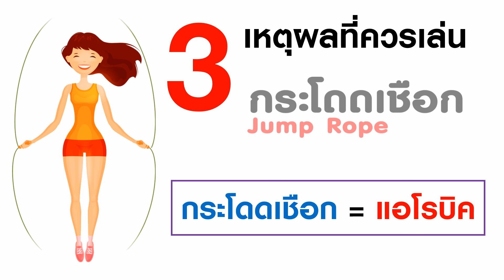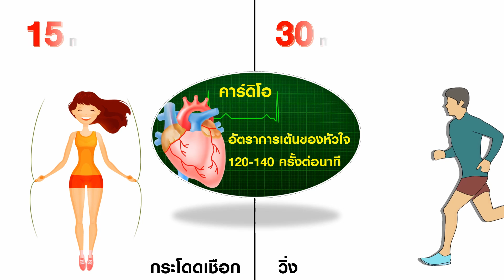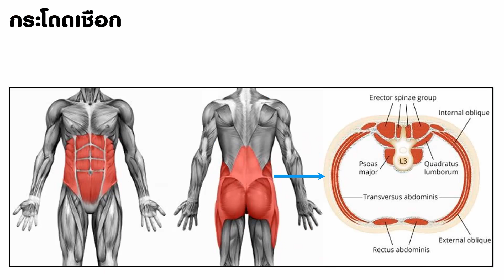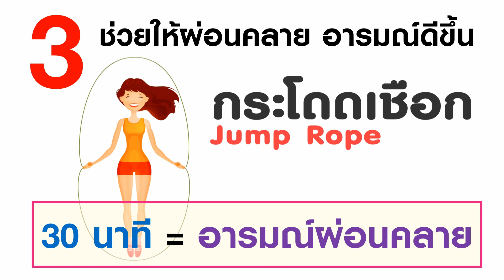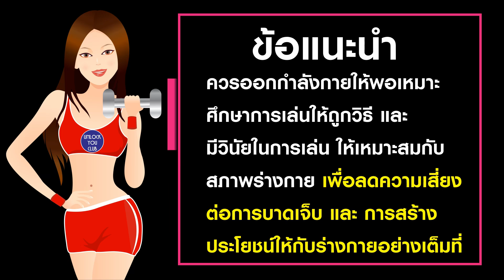3เหตุผลที่ควรเล่นกระโดดเชือก ลดพุง กระชับสัดส่วน เพิ่มความสูง (Jump Rope)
3เหตุผลที่ควรเล่นกระโดดเชือก ลดพุง กระชับสัดส่วน เพิ่มความสูง (Jump Rope)

ประโยชน์ของการเล่น กระโดดเชือ
1.ช่วยลดพุง ลดไขมัน กระชับสัดส่วน
2.ช่วยเสริมสร้างความแข็งแรง ของกล้ามเนื้อและกระดูก
3.ช่วยให้ผ่อนคลาย อารมณ์ดีขึ้น

ทีมงาน Unlock You Club
โค้ชดูแลสุขภาพและลดน้ำหนักด้วยโปรแกรมโภชนาการอาหาร
หากท่านต้องการเข้าร่วมโปรแกรมดูแลสุขภาพและลดน้ำหนัก
ติดต่อขอรับการเป็นโค้ชส่วนตัวได้ที่นี่
เลือกเข้าร่วมโปรแกรมลดน้ำหนักและดูแลสุขภาพได้ที่
โทร & Line ID : 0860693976 : โค้ช C
ติดตามข้อมูล ข่าวสาร และกิจกรรมทาง facebook.:

คุณก็ทำได้
ขอเป็นกำลังใจให้กับคนที่กำลังเริ่มต้นดูแลสุขภาพทุกท่านเลยนะครับ

i-Dream
สังคมน่าอยู่ สังคมแห่การแบ่งปัน
ถ้าชอบวีดีโอนี้ กรุณากดติดตาม กดไล้ค์ กดแชร์ เพื่อแบ่งปัน ให้กับเพื่อนๆด้วยนะครับ